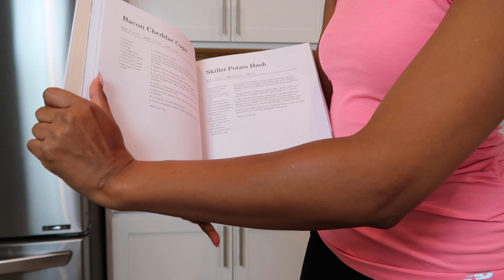*NEW* QUICK KITCHEN TIDY UP | DECOR UPDATES | RELAXING CLEANING MOTIVATION 2021💖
PRODUCTS MENTIONED:
Microfiber cloths
OXO Oil Dispensers
The Home Edit Book
Magnolia Table Cookbook
Trash Can
Bathtub Caddy Tray
Shark Rocket Vacuum
Shark Steam Mop
O-Cedar Spin Mop
Sprayway Glass Cleaner
Clorox Cleaner
Clorox ToiletWand
Method Bathroom Cleaner
Method All-Purpose Cleaner

CURRENT LAUNDRY PRODUCTS:
Laundry Sorter (Similar)
Tidy with Downy Detergent
Downy Infussions Fabric Softener
Snuggle Scent Boosters
Lysol Laundry Sanitizer
Oxi-Clean Washing Machine Cleaner

👍🏽Thumbs up!